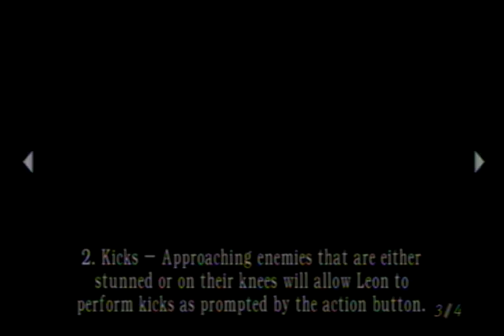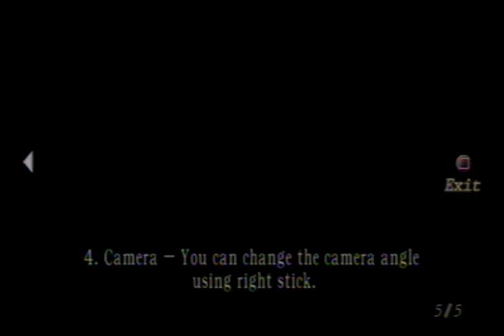Resident Evil 4 Part 2: Lack of Wisdom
Teeth has no widsom